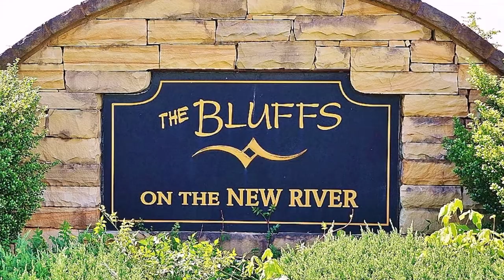158 River Winding Road Jacksonville NC 28540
Immaculate 4 bedroom home located on over an acre and in the desirable community of The Bluffs On The New River. As you pull up to this majestic home you will notice the large covered front porch and established lawn and upgraded landscape. Make your way through front door and you are met with an elegant and open concept. The living room is large and features new carpet, fresh paint, ceiling fan, fireplace and custom built-in cabinets and shelving.There are 2 gorgeous archways that lead you into the kitchen and the other into the formal dining room. The kitchen is any cooks dream, offering tons of counter and cabinet space, custom back splash, center island, ceramic tile flooring, stainless steel appliances, pantry with decorative custom door and a spectacular view of the back yard. There is also a breakfast nook, allowing for casual dining. The formal dining room is sizable and is perfect for larger gatherings. The laundry room  has been customized with cabinets, shelving, and decorative shiplap. All 4 bedrooms are located upstairs and are all generously sized. The owner's suite has a tray ceiling and fan. The owner's bathroom has been updated with trendy barn doors, custom paint,and added cabinets. There is also a private commode, dual sinks, walk in closet, soaking tub and stand alone shower. The other 3 bedrooms are also nicely sized with the 4th bedroom being huge and has a walk in closet. The hall bathroom has a framed mirror and is as elegant as the rest of the home. The windows in the home have been tinted to cut down glaring sun, yet still allowing plenty of natural light to flow through the home. The french door from the kitchen will lead you to the 25x20 custom built deck with  textured non-slip surface. There is also a built in pergola, making this space perfect for entertaining and enjoying East Carolina evening barbecues! The Community offers 2 lakes, one is a large man made pond and the other is a natural lake that is located towards the back of the neighborhood, where you can canoe or fish!  There is also a play ground and a nature trail for added recreation. The home has also been upgraded with a Mitsubishi PUZ-a36nka7 Split System heat pump. You will not want to miss out on this one! Call today for a room by room tour!